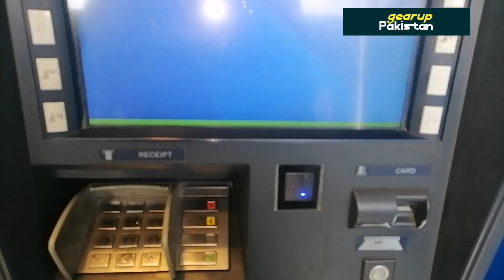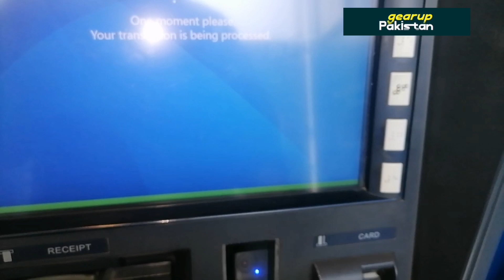First Vlog | Best Nan Tikki in Model Town